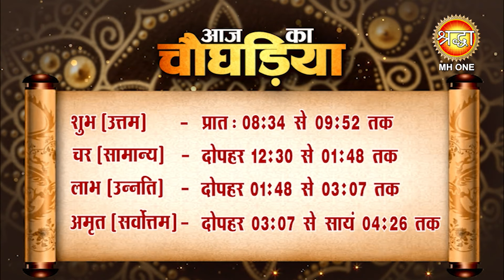Aaj Ka Panchang | 13 जनवरी 2024 | जानें आज के शुभ मुहूर्त और राहुकाल का समय | पौष शुक्ल पक्ष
shraddha mh one, aaj ka panchang, aaj ka panchang 2024, आज का पंचांग,

aaj ka panchang 2024 in hindi, aaj ka panchang kya hai, aaj ka panchang

 bataye, aaj ka panchang tithi, aaj ka panchang shubh muhurat, panchang

kaise dekhe, panchang 2024, panchang calendar, panchang 2024 in hindi,

 panchang today, panchang aaj ka, panchang calendar 2024, panchang

dekhna sikhe, panchang panchang, hindu panchang, hindu panchang

2024, hindu panchang calendar, hindu panchang calendar 2024, हिंदू पंचांग,

hindu panchang kaise dekhe, hindu panchang app, hindu panchang ke

anusar aaj kaun si tithi hai, hindu panchang today, हिंदू पंचांग कैलेंडर, hindu

panchang ke anusar, जानें आज का शुभ मुहूर्त और राहुकाल का समय,

panchangam, aaj ka panchang 13 january 2024, shubh choghadiya,

january panchang hindi, aaj ka panchang, aaj ka muhurat, online panchangam,

panchang in hindi, shubh panchang, daily panchang on online,

panchangam on online, hindu calendar, panchang in hindi, aaj ka panchang hindi,

aaj ka panchang 2024, panchang today, today’s panchang, today panchang,

today panchang in hindi, panchang today in hindi, today hindi panchang,

13 january 2024 panchang, aaj ka choghdiya,13 january 2024 ka panchang,

 january 2024 ka panchang,aaj ka chaughadiya,aaj ka chaughadiya,aaj ka chaughadiya bataiye,aaj ka chaughadiya bataiye,aaj ka choghadiya din ka,aaj ka चौघड़िया,

aaj ka चौघड़िया,aaj ka choghadiya panchang,aaj ka choghadiya batao,

aaj ka choghadiya samay,aaj ka choghadiya rahu kaal,aaj ka choghadiya sham ka,aaj ka choghadiya sham ka,

आज का choghadiya,आज का चौघड़िया रात का,आज का चौघड़िया हिंदी,

pausa krishna paksha,pausa maah,pausa maas,पौष मास,पौष,पौष कृष्ण पक्ष,

pausa maas panchang,पौष मास पंचांग,january ka panchang,13 january ka panchang,

13 january 2024 ka panchang,january 2024 ka panchang